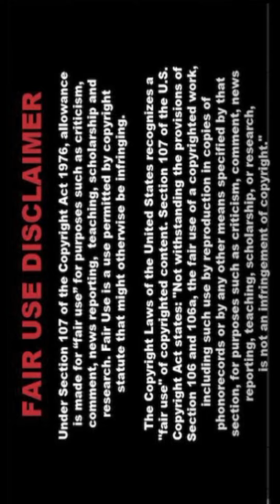[4K] AI ART Indian Lookbook Model video 🌼 SonI 044🌸